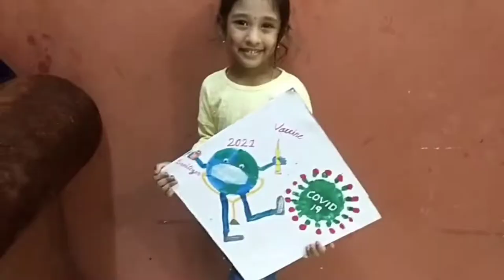Coronavirus awareness poster /finger painting for kids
Stay home🏡🙂 OR Stay Hospital🏥😷 OR Stay in Photo Frame🚺🚹👻  Choice is yours